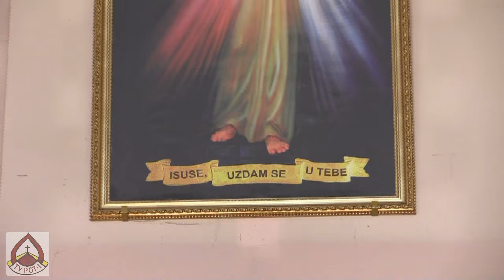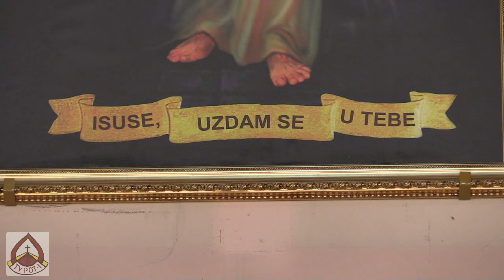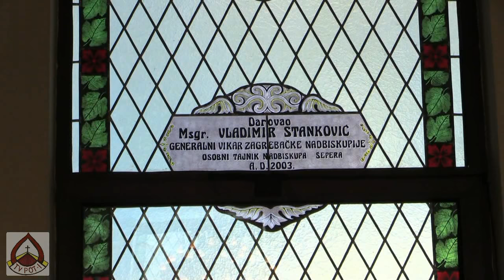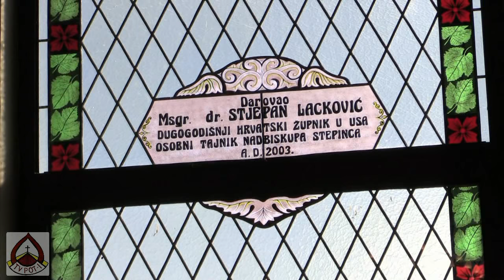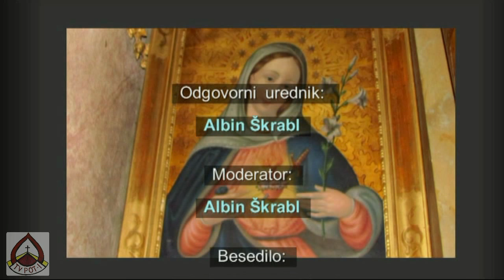pater Andrzej Wośko, dehonijanac